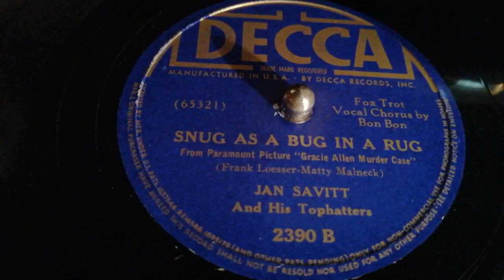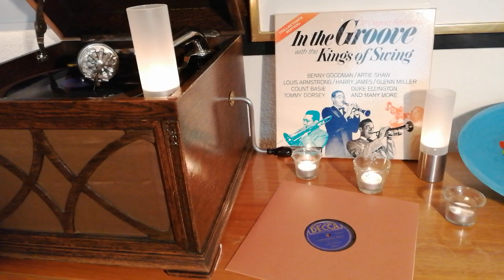"Snug As A Bug In A Rug" - Jan Savitt/Bon Bon (1939)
Bon Bon (vocal) with Jan Savitt and His Orchestra. Recorded in New York City on April 1st 1939.
The song was written by Frank Loesser and Matty Malneck for the Paramount Picture "Gracie Allen Murder Case".
The popular singer Bon Bon alias George Tunnell (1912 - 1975) was one of the first African American vocalists to perform with a white band. And this was the band of Jan Savitt (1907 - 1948), a Russian (born as Jacob Savetnick in Shumsk, Russian Empire) American violinist, composer, arranger and very successful Big Band Leader of the Swing Era. He started playing classic violin for several years in Leopold Stokowski's Philadelphia Symphony Orchestra and was called later "The Stokowski of Swing". Savitt created the "Shuffle Rhythm" which remained his trademark.
This DECCA record is played on an Electrola table top Gramophone, model 130 from ca. 1930!